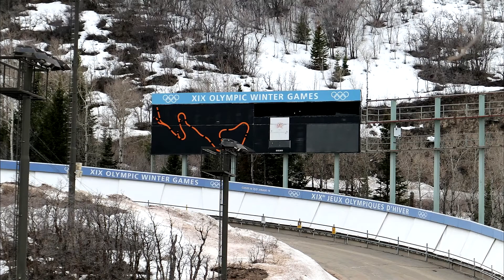utah trip 3-2017